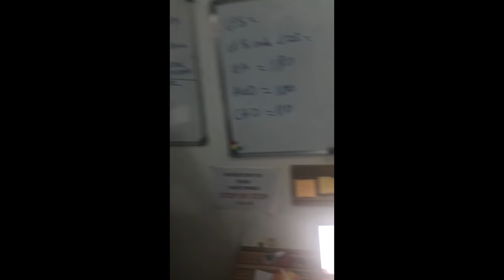From ‘urgent’ ₦30k to $50m: How Hanu Fejiro Abodje built Patricia from scratch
Before he founded Patricia, CEO Hanu Fejiro Agbodje says he tried and failed at 13 businesses, all of which, in his words, “ended in tears”.

“My failed businesses gave me so much first-hand experience that in the first two years of running Patricia, there was barely any challenge that was new to me,” he said during a recent chat at the Patricia Universe office in Lekki, Lagos, Nigeria.

On this edition of FoundersTable, Techpoint Africa's Múyìwá Mátùlúkò sits for a chat Patricia founder and CEO, Hanu Fejiro Agbodje.

0:00 Intro
1:12 Inspiration for Patricia
5:13 Lessons learnt from failed businesses
20:40 Growing Patricia without raising capital
31:56 Discovering crypto by chance
34:12 First few months of Patricia
47:11 Managing people as an under-30 CEO
51:25 Crypto ban and moving to Estonia
53:04 Advice for budding entrepreneurs
54:58 Future plans for Patricia